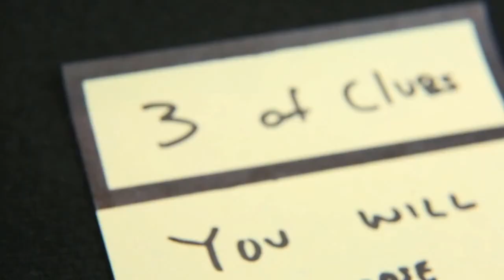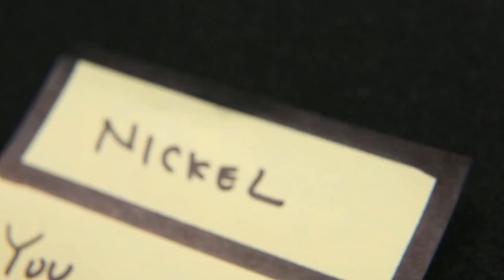Duly Noted by Danny Weiser